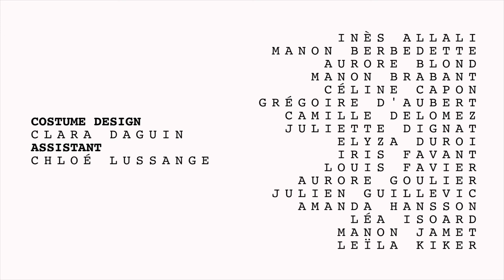Clara Daguin - A.T.O.M by Alexandre Bré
"A.T.O.M" is a film made by Alexandre Bré for French designer Clara Daguin at the Chapelle Expiatoire in Paris.

Direction: Alexandre Bré
Production: Les Films d'Icare
DOP: Remy Barreyat
Colour grading: Florian Solin

WORLD PREMIERE: BOKEH South African International Fashion Film Festival